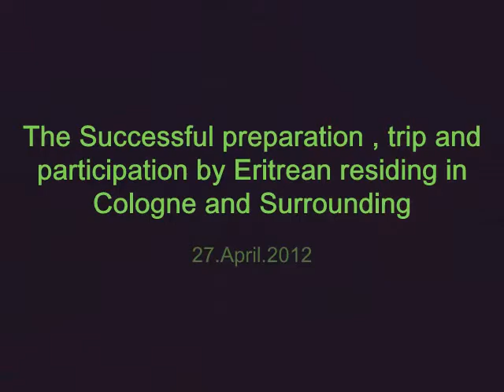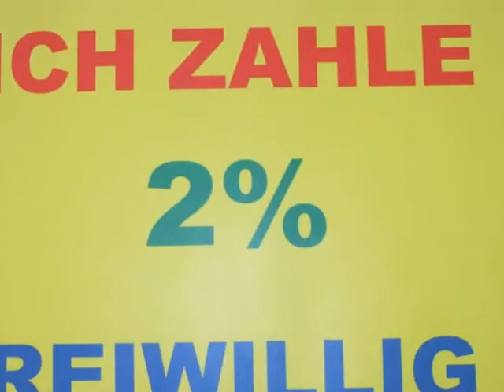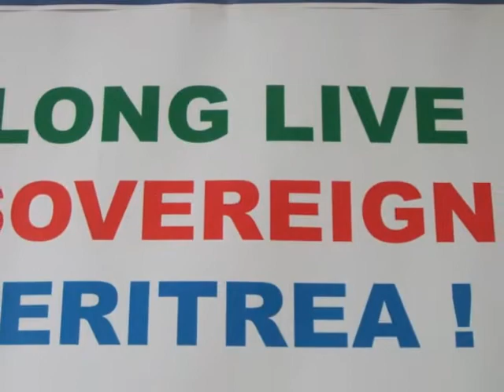Eritrean Demonstration preparation by Cologne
Eritrean residinig in Cologne and Surrounding
- Shimagile Mekete -